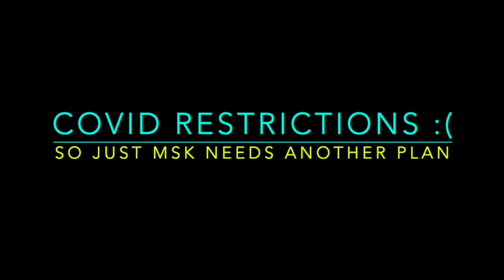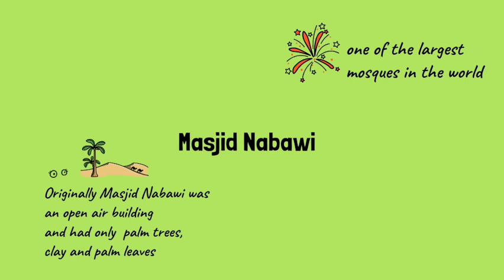Medina Madinah Saudi Arabia | المدينة Masjid Nabawi | Madinah Hotels | travel & learn @ just MSK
Medina (Madinah) Arabic: المدينة, is a city in the western part of Saudi Arabia. In the city centre, the huge Al-Masjid an-Nabawi (Prophet's Mosque) is a major Islamic visiting place. It is the prime place for millions of pilgrims traveling to Saudi Arabia for Hajj or Umrah. Hilton Medina - (King Fahd Road, Al Madinah) is amazing. Just MSK had to follow all post covid restrictions and made the most of this beautiful city of our beloved Prophet Muhammad, The city of Medina
The city of Madinah
Al-Masjid an-Nabawi
Prophet's Mosque
المدينة
Saudi Arabia
Hilton Medina
Hajj 2022
Umrah 2022
Hajj 2021
Umrah 2021

Learn at school
Smart learning
Learn like a Genius
How to raise smart Genius kids
Educational
Teachers resources
Home school curriculum
Online educatoin
Online learning

iMovie
video scribe